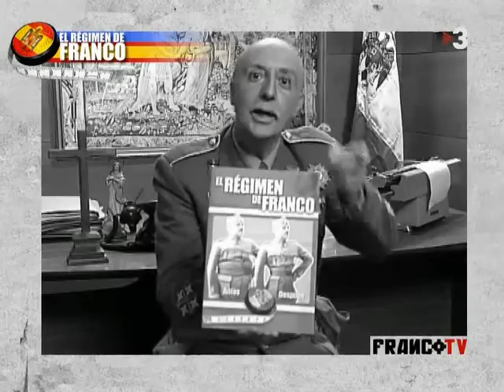Practica el regim de Franco i gaudeix d'una millor linea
l'ex-dictador dels ecspanyols, Franco, fa un anunci per reduir les terribles greixines i tenir una millor linea de cara a l'estiu

Un altre skecht del nois de Polònia